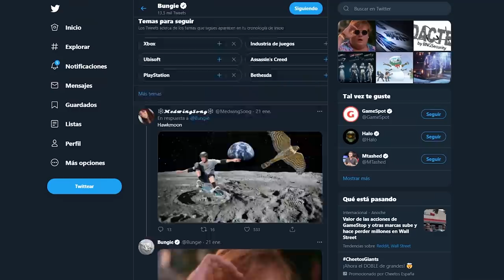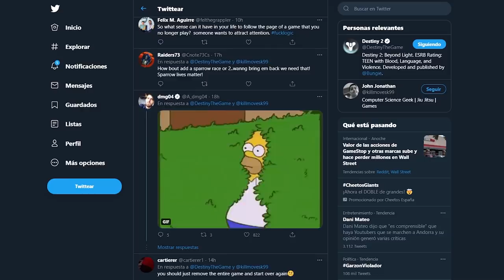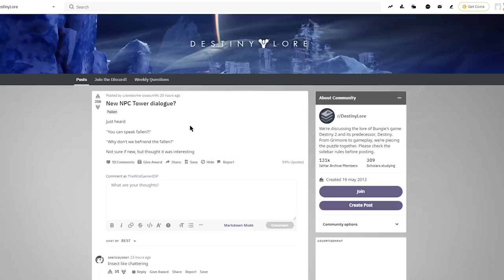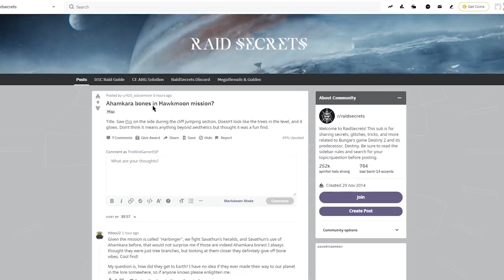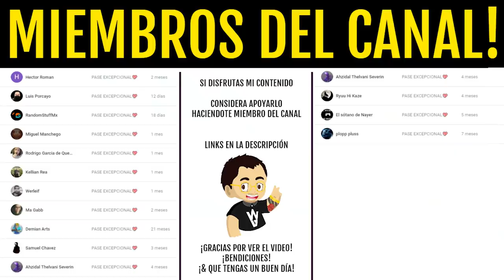NUEVA LZ en EUROPA! EXOTICOS GRATIS! EL ORADOR VIVE?! SAVATHÛN en HERALDO! NOTICIAS y MÁS! Destiny 2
EL ORADOR VIVE?! EXOTICOS GRATIS! SAVATHÛN en HERALDO! NUEVA LZ en EUROPA! NOTICIAS y MÁS! Destiny 2
2️⃣Reaccionar a la historia del sorteo fijada en la bio
⏰Finaliza el 1 de Febrero a las 19:00

► ¡Sígueme!
• Accesorios Gaming 10% dto. Código wildgamer
► Comunidad de PS4: TheWildGamers
► Videos que pueden interesarte:
• COLMENA EN EUROPA?! NUEVA REVELACIÓN DEL VIAJERO! TRIALS SE MUERE! HERALDO CAMBIADO y MÁS! Destiny 2
• PROBLEMAS del MOTOR de DESTINY 2!  REGALO de BUNGIE! EXOTICOS GRATIS! NUEVA ARMERIA y MÁS! Destiny 2
► LOS MIEMBROS DE CANAL MÁS EXCEPCIONALES!
• Richy